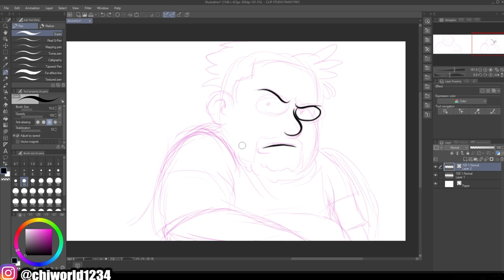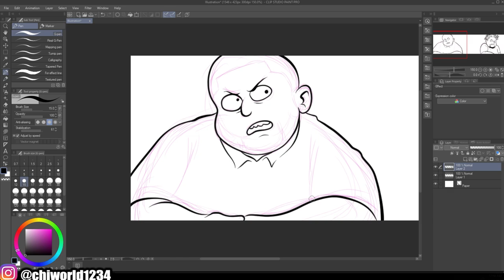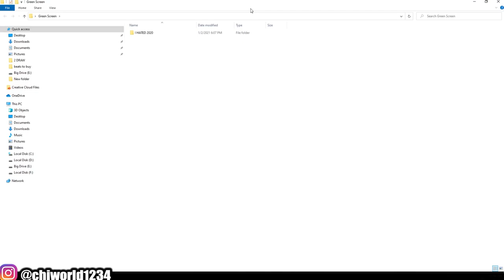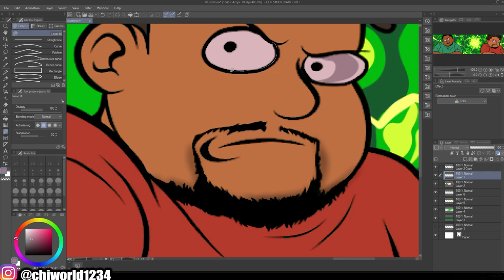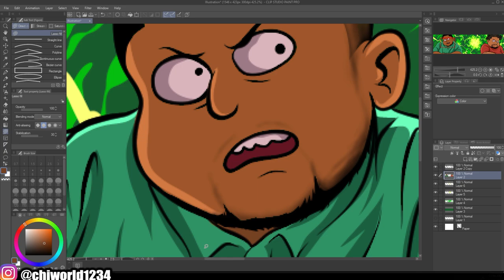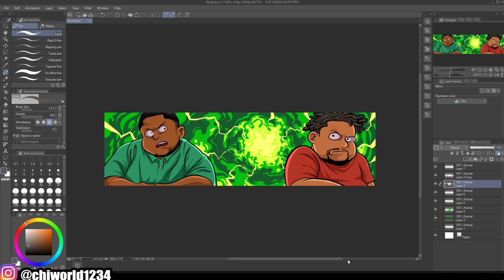CUSTOM BANNER FOR JOE&CHRIS SHOW ON YOUTUBE ( CLIP STUDIO PAINT )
GO FOLLOW HIS CHANNEL